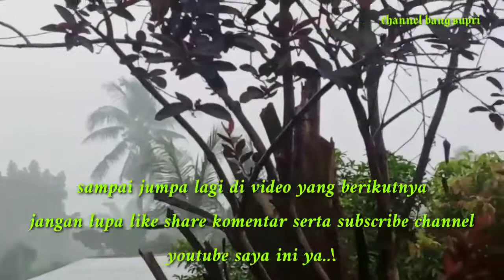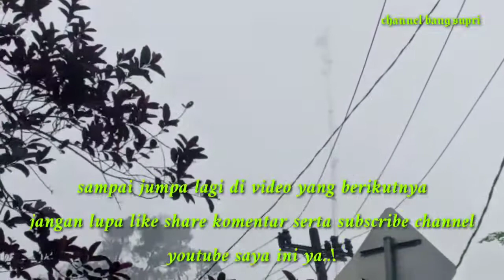kabut di pagi hari ini di kabupaten deli serdang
kita saksikan yuk..!